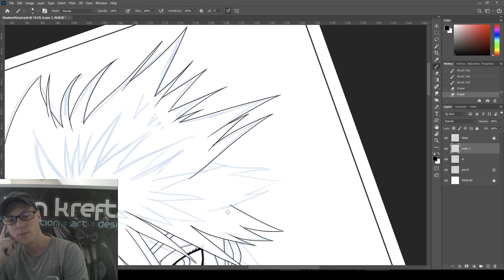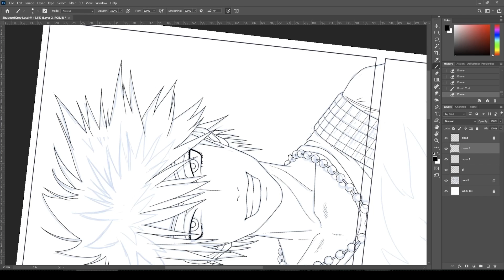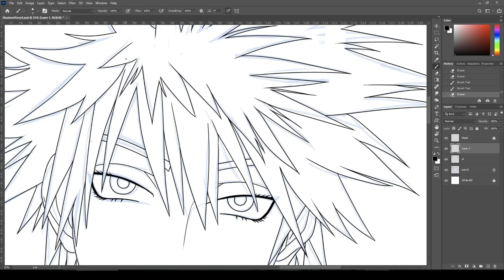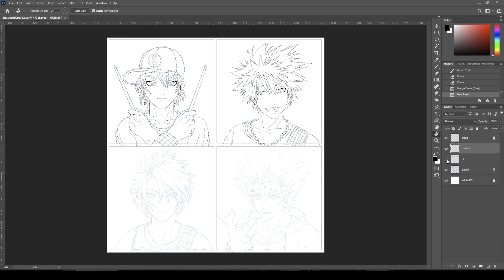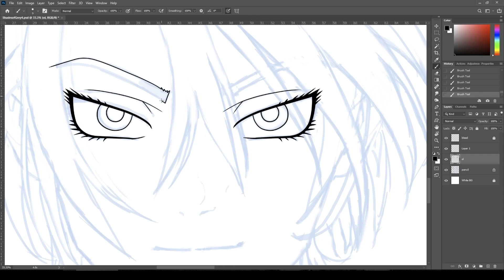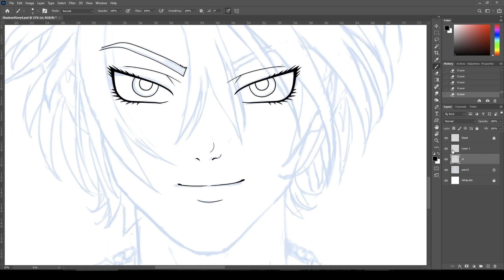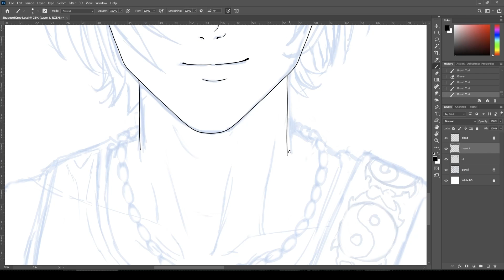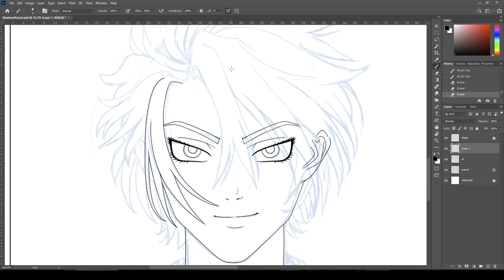Art Talk: Update on the goal to becoming a full time artist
Ben updates on his endeavour to become a full time artist. he explains:

➡ Aims to work on his side quest goal of completing his card game.
➡ Wanting to document his progress
➡ Getting the flu and illness
➡ Prepping to attend a comic convention
➡ Not putting effort into social media as virtually no one is watching.